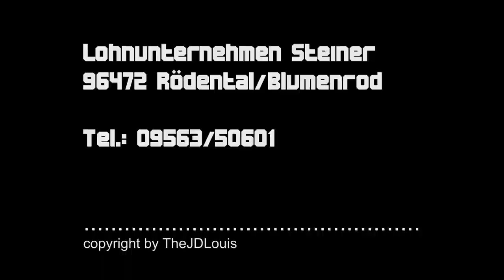Claas Xerion 3800 - Claas Disco tripple Mähwerk - Schlagkraft ohne Ende [HD]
Hier ein Video von einem Claas Xerion 3800 VC mit einer Dreifachmähkombination der Marke Claas.
Würde mich über viel positives Feedback freuen!

Kamera: Canon Legria FS200
Bearbeitung: Magix Video Deluxe 16
Musik: Two steps from hell - Heart of Courage (Extended Version)

Alle Musikrechte hat der Urheber!